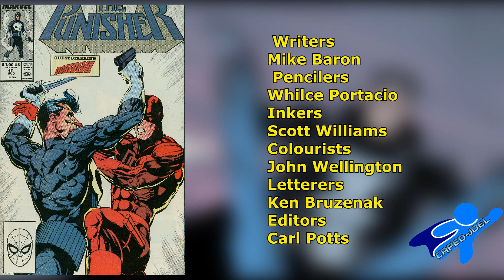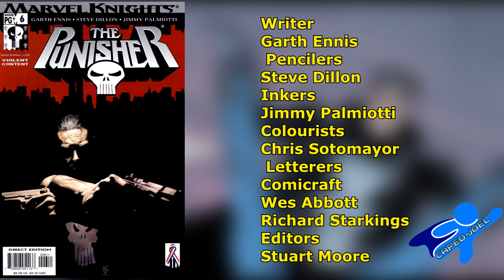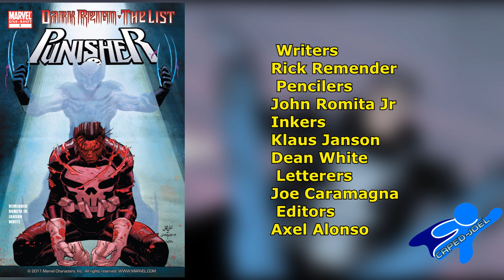8 Must Read Punisher Comics | Required Reading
What the must read Punisher stories? Well join Caped-Joel and he will tell you.
Punisher Max : Bullseye
Punisher Born